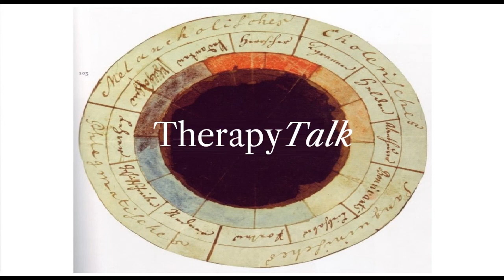96. TherapyTalk: Are you a weak person? Does that even exist?